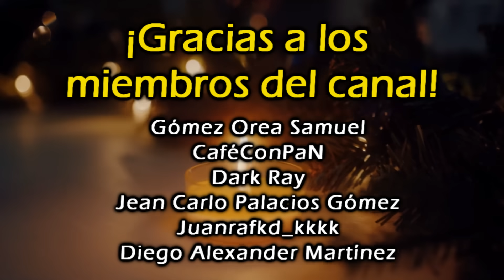ESPECIAL NAVIDEÑO | RELATOS TURBIOS OCURRIDOS EN NAVIDAD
Descubre el lado más oscuro de la Navidad con estos relatos aterradores...

Gómez Orea Samuel
CaféConPaN
Dark Ray
Jean Carlo Palacios Gómez
Juanrafkd_kkkk
Diego Alexander Martínez